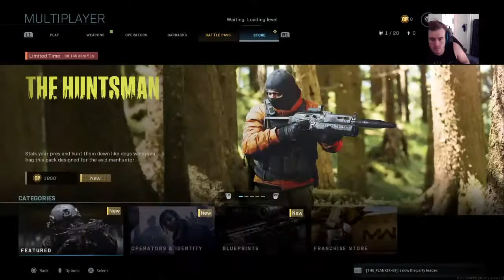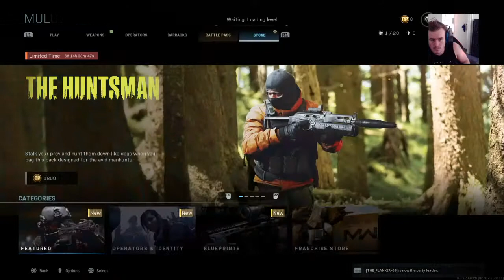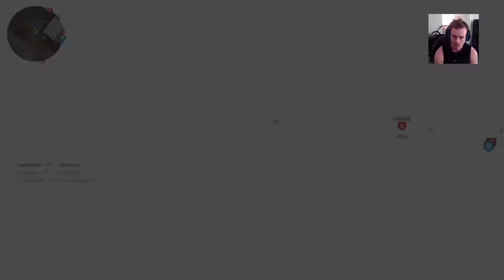Skytzx_'s Live PS4 Broadcast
Psn : Skytzx_

View my Linktree for my other social media accounts 🙏